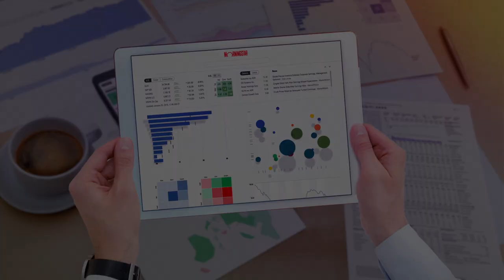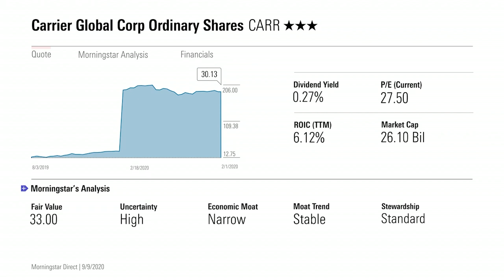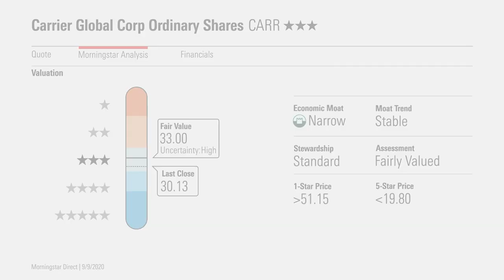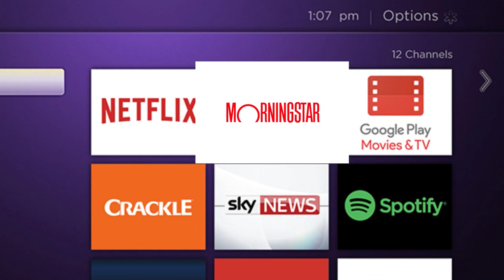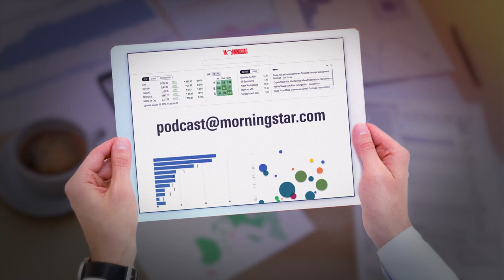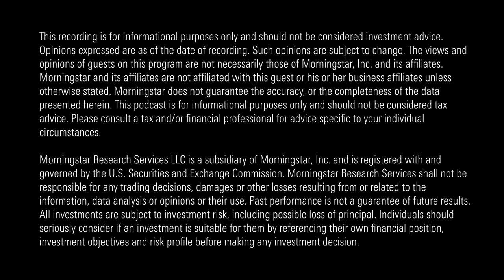Investing Insights: Top Manager Stock Picks and Today’s Low Bond Yields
Our analysts also discuss the criteria for Medalist ratings and encourage investors to avoid changing their portfolios around the election.